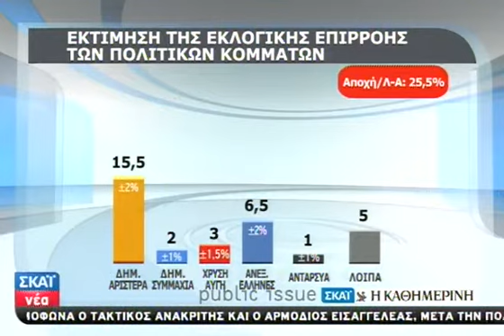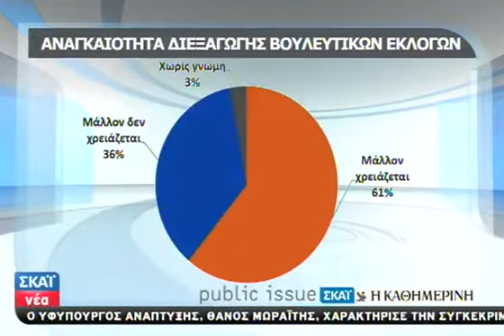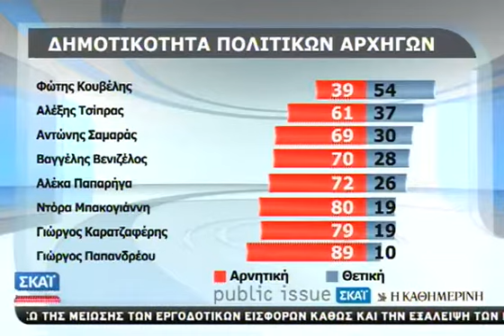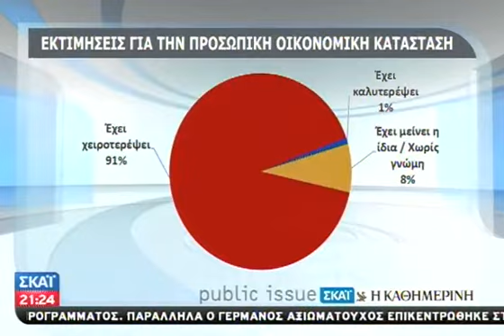Public Issue: Κατακερματίζεται το πολιτι - 16/03/2012